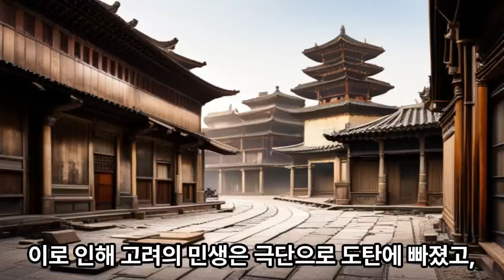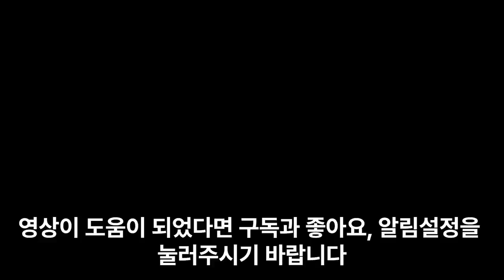최충헌은 왜 왕이 되지 못했을까?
고려를 무소불위로 휘둘렀던 권력자 최충헌은 왜 왕이 되지 못했을까요?
그 궁금증을 이 영상과 함께 풀어보겠습니다.